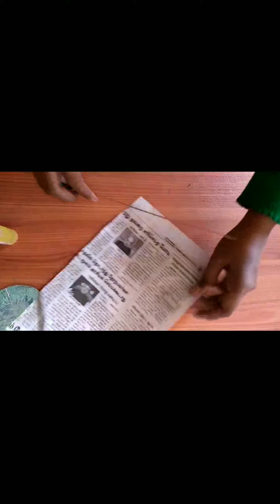Newspaper craft/paper stand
Craft using waste newspaper/Newspaper craft/paper stand